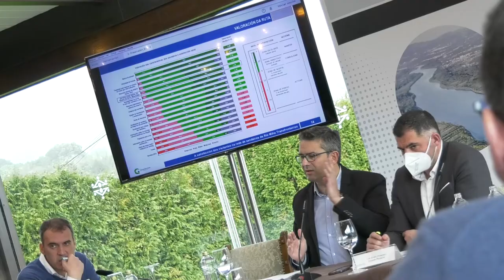Xornada de traballo transfronteiriza. "O Anel Verde, estudo previo" por Arturo González Iglesias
Arturo González Iglesias presenta os resultados das enquisas realizadas a persoas usuarias das sendas e dos espazos públicos verdes no río Miño.